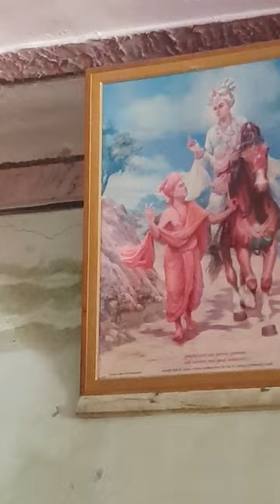20 October 2022